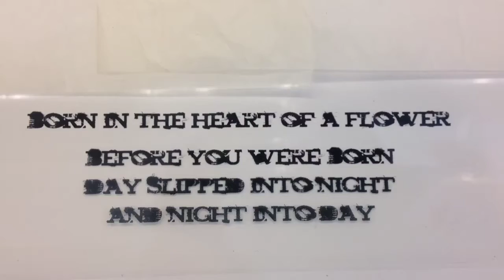Born in the heart of a flower by Irina Schestakowich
Wood cut, water based ink and burned on Washi. Irina Schestakowich's Paper Shop.